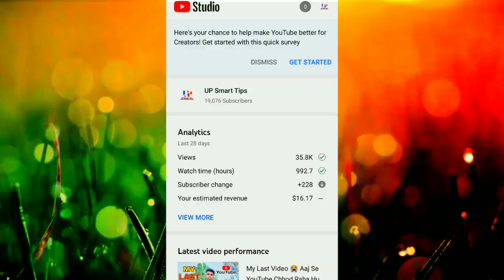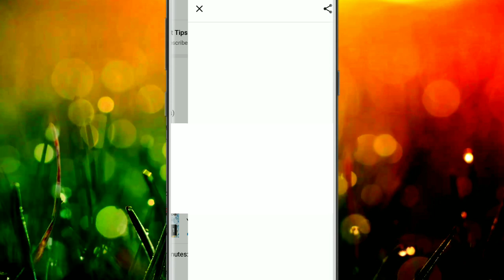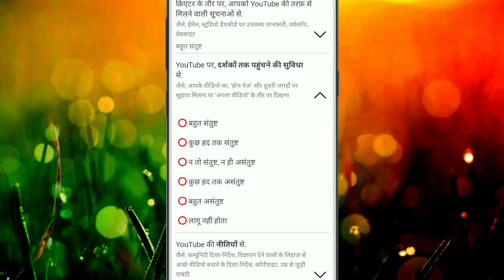YouTube की नई बीमारी 😠 माॕँ मुझे बचा लें || YouTuber Better for Creators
here's your chance to help make youtube better for creators get started with this quick survey

Search Related:-

youtube par apna youtube channel kaise banaye

apne youtube channel ko famous kaise kare

Up

Up smart Tips
From _Uttar pradesh Bareilly {India}